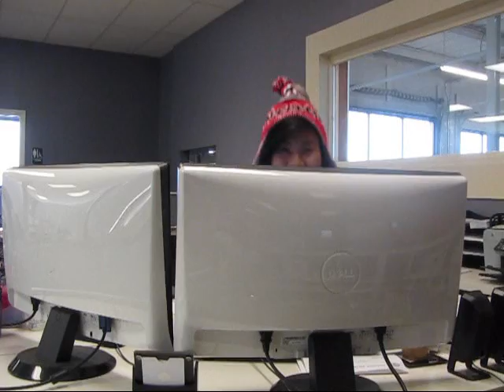IHTHT.com - Knit Hat Oompa!